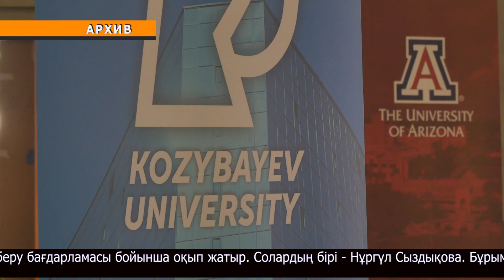2022 жыл несімен есте қалды?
Қызығы мен шыжығы қатар келген 2022 жыл да өз мәресіне жетіп қалды. 12 ай ішінде өңірімізде бірқатар елеулі оқиғалар орын алып, біраз жетістікке жеттік. Енді өткенге көз жүгіртіп, жылды бірге қорытындылайық